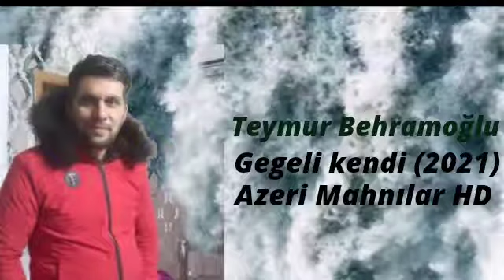Teymur Behramoğlu Gegeli kendi (_2021_)